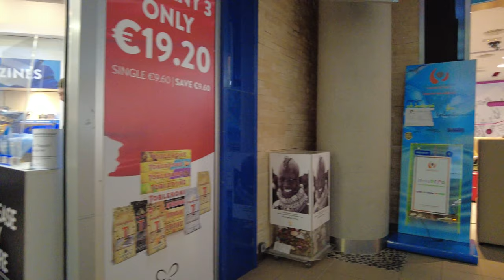Paphos International Airport - Paphos, Cyprus [4k Ultra HD 60fps]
Paphos International Airport is a joint civil-military public airport located 6.5 km southeast of the city of Paphos, Cyprus. It is the country's second largest airport, after Larnaca International Airport.